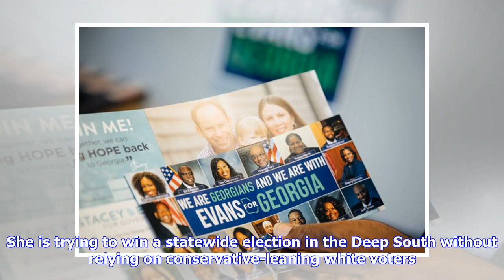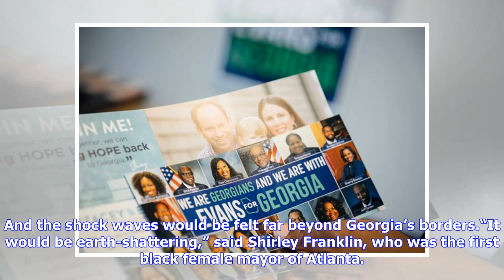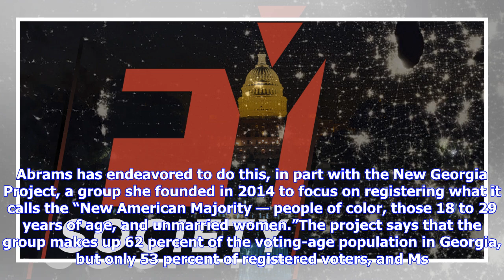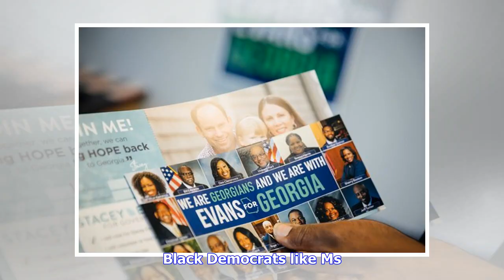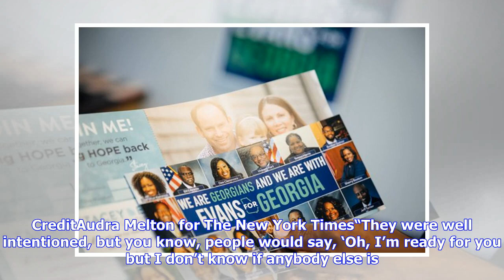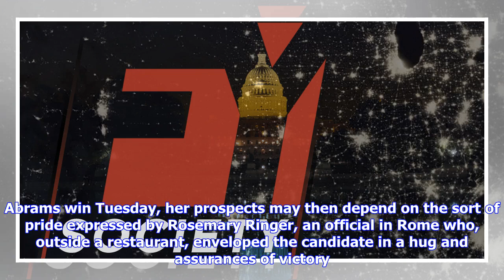Breaking News | Black, Female and Running for Governor: Can She Win in the South?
Stacey Abrams, center, a Democratic candidate for Georgia governor, posing with supporters. She is trying to win a statewide election in the Deep South without relying on conservative-leaning white voters. CreditAudra Melton for The New York TimesBy Jonathan Martin and Richard FaussetMay 19, 2018ROME, Ga. — Stacey Abrams hopes to become the first black woman ever elected governor in the United States. Ms. Abrams, a former minority leader of the Georgia House, is also testing a risky campaign str...